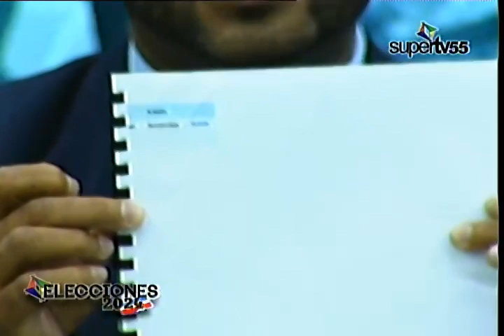ELECCIONES 2024 14 November 2023